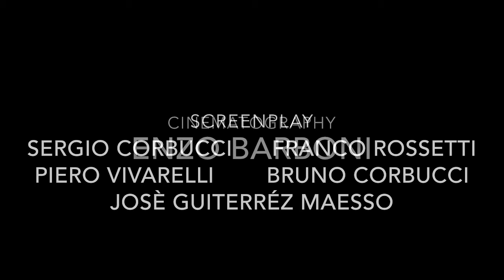Django (Italian Version) ● Luis Bacalov feat. Roberto Fia (High Quality​ Audio)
Django (Italian Version) music by Luis Enriquez Bacalov (1966). Lyrics below!

Lyrics: Django (Italian Version) by Roberto Fia.

Django
Django... hai amato solo Lei,
Django
Django ma dimentica se poi,
Che si vive (oh... oh...), che si ama (oh... oh...),
Che si ama una volta sola.

Django
Django
Django non è più vicino a te,
L' hai amata (oh... oh...), l' hai perduta (oh... oh...),
L'hai perduta per sempre, Django!

Nasce una stella nel cielo anche per te,
E sulla terra una rosa nasce anche per Te
Oh, Django...
Dopo il Dolore verrà La Speranza.

(Guitar Solo)

L'hai amata, l' hai perduta,
Oh, Django...
Oh Django, oh Django, verrà per te, oh Django!